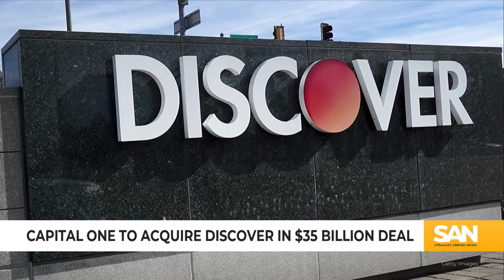Capital One to acquire Discover in $35 billion deal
In a significant move that will likely reshape the landscape of the U.S. banking and credit card industries, Capital One Financial has announced plans to acquire Discover Financial for $35.3 billion. This transaction will merge two of the nation’s premier lenders and credit card issuers, creating the sixth-largest bank in the United States.